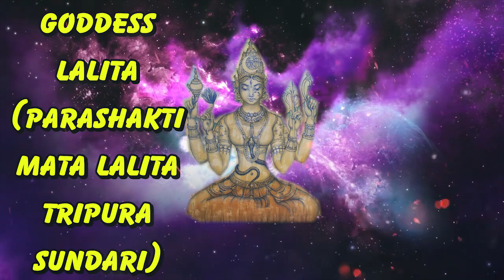Goddess Lalita - The Most Powerful Deity (God) in Hinduism! (Shaktism)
Have you ever wondered that who is the ultimate godhead in Hinduism. Find out how Goddess Lalita is the ulimate parabrahman in this video!

Mata Lalita Tripura Sundari is a Major deity in Shaktism. She herself is the ulimate primordial energy of all the Universes. She is also the supreme consciousness or Nirguna Parabhram who rules even over trinity godhead of hindusim: Brahma, Vishnu and Shiva! She is the Ultimate godhead, who can create or destroy the entire cluster of universes on her will and assigns Lord Brahma, Vishnu and Shiva for each universe telling them what they are supposed to do! Thats how powerful she is! By Default, she is the formless divine primary source of every energy in the universe without which no-one can lift their finger even by a millimeter. She gives the motion to the nature. She channels all the existential power without any rules and limitations. While, the trinity, Brahma-vishnu-shiva are bounded by their limitations and rules.